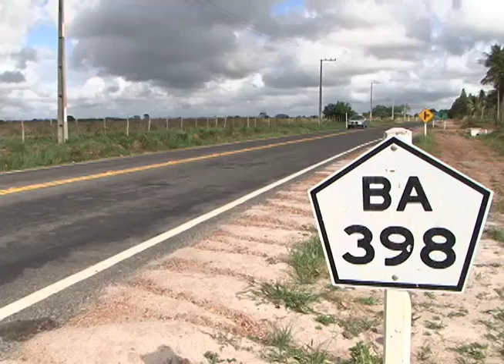Crisópolis, no agreste baiano, recebe investimentos em saúde e infraestrutura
Mais de 97 mil moradores de Crisópolis e municípios circunvizinhos já estão sendo beneficiados com a entrega da restauração dos 17,3 quilômetros da estrada que liga a sede municipal, na BA-398, ao entroncamento da BR-110.